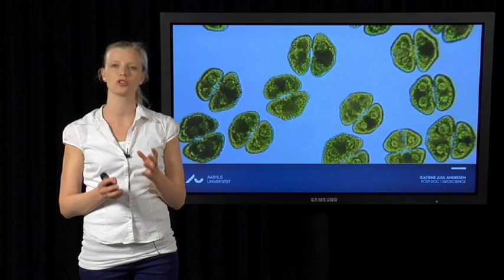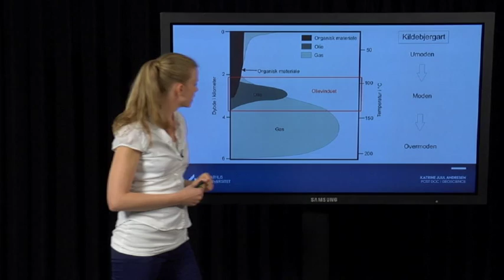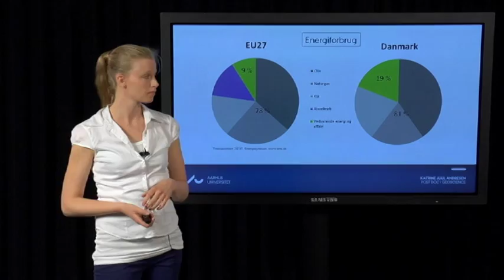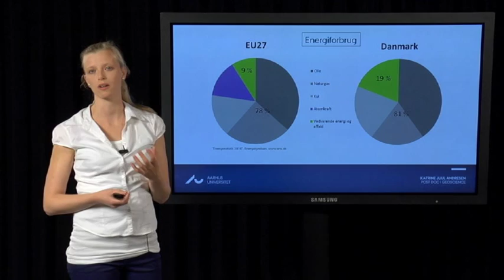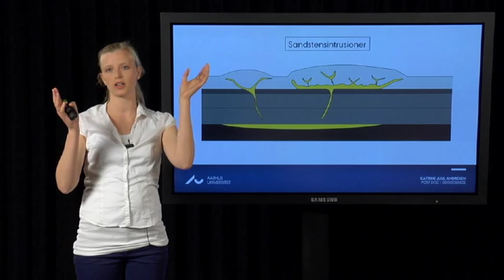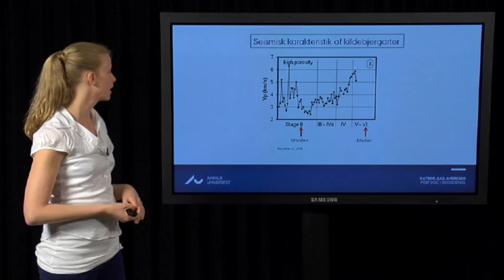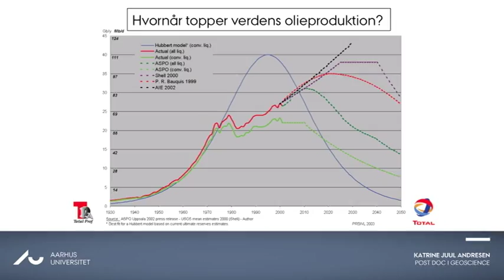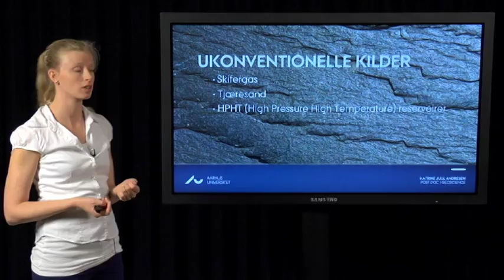Europas energiudfordring - fossile brændstoffer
Fossile brændstoffer udgør i dag den
vigtigste energikilde i Europa. Olie- og gasproduktionen
i Nordsøen startede for snart 50 år siden, mens
kulminedriften i England fra 1800-tallet og op var
en vigtig forudsætning for industrialiseringen. Hvad
er den nuværende status for olie, gas og kul i Europa og
hvad forskes der i inden for dette område?